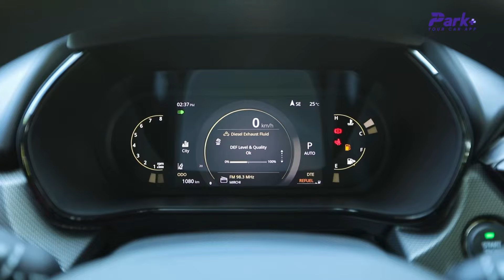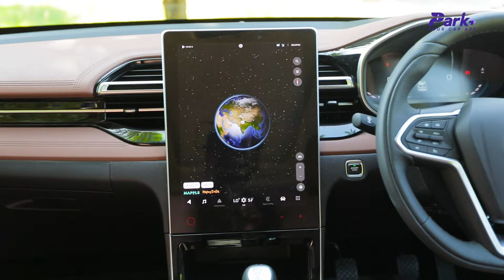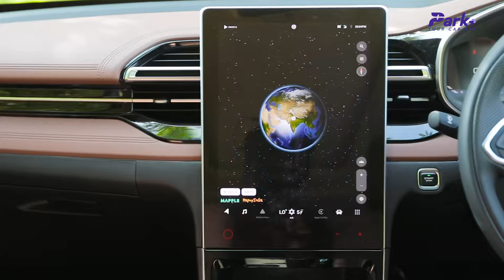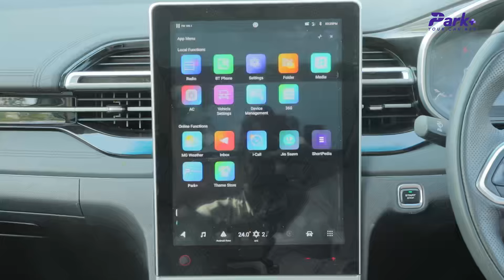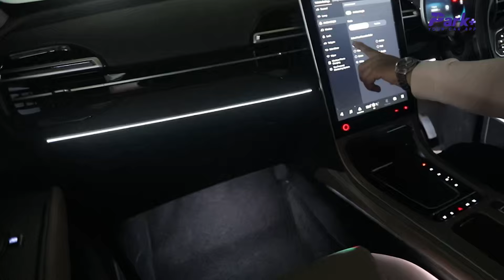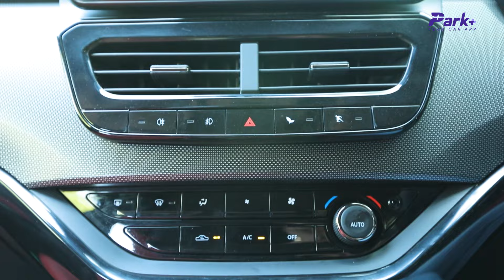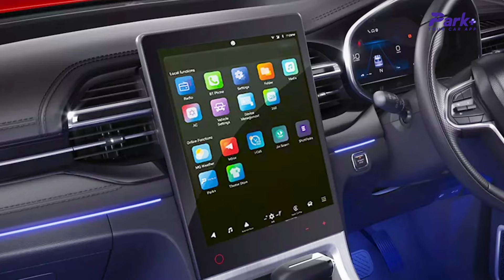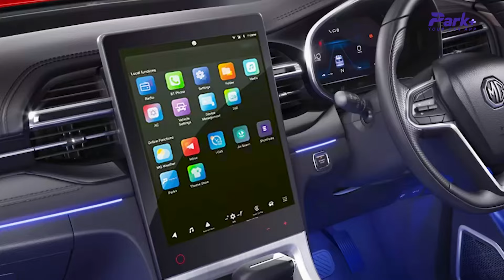MG Hector vs TATA Safari : TUG OF WAR - Parkplus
The mid-size SUV segment has been warming up. And when it comes to competition, the MG Hector and Tata Safari have always been neck-to-neck. We put both SUVs against each other in a tug of war to see how they fare against each other.